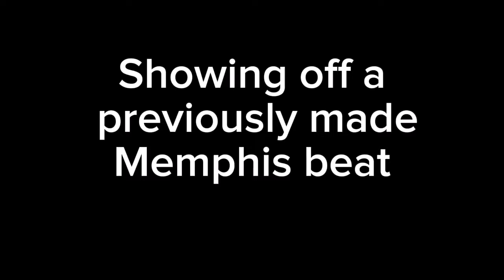Zoom Rhythmtrak 234 + Pockrock Memphis beat cookup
made this for my buddies but they told me to upload to YouTube, hope someone enjoys

update: holy shit I didn't expect this to blow up like that! thank you guys so much!